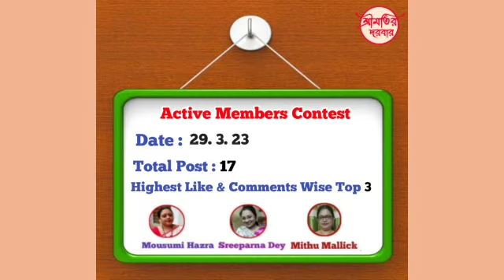Sreemotir Darbar / Active Members Contest / March - 2023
Active  Members Contest